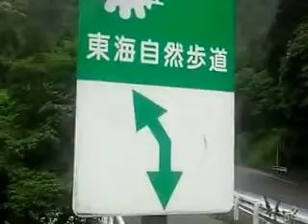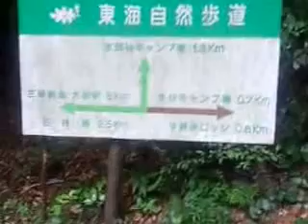Tokai Nature Trail June 12, 2013 Inabe city, Japan